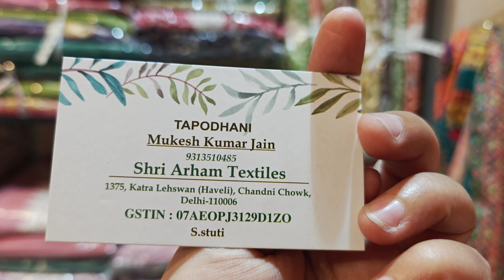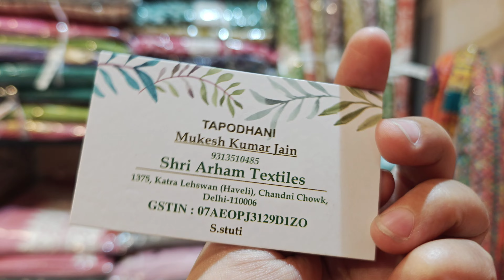Wholesale suit market Katra lehswaan Chandni chowk Delhi India❤️